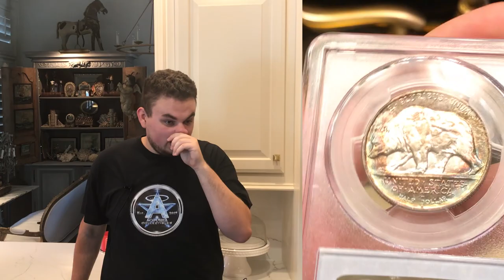These two COIN STORIES will SHOCK YOU! (BIG Win and HUGE Loss)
In this episode, we talk about two coin/bullion stories that will inspire and scare you. One was a big swing on a beautifully toned commemorative half dollar and another is a stolen gold chain.

OUR NEXT SHOW - SAVE THE DATE!

Ornelas Activity Center
3402 Old Omen Rd

Questions about the Tyler Show?